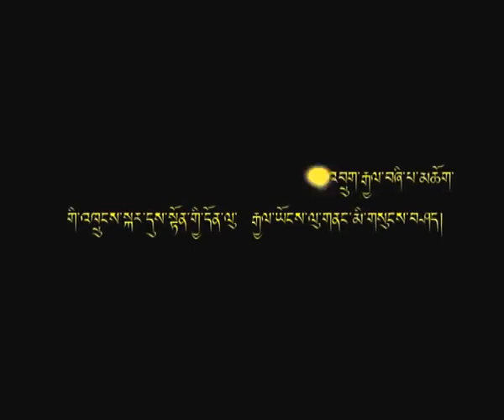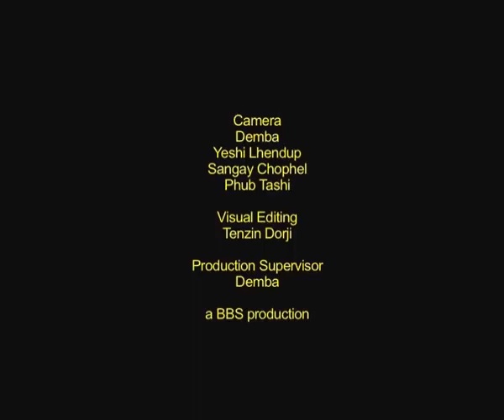Royal Address on His Majesty Drukgyal Zhipa's 60th Birth Anniversary